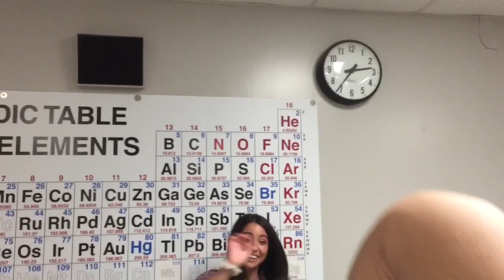Week 37 & 38- Tennis and Avengers.